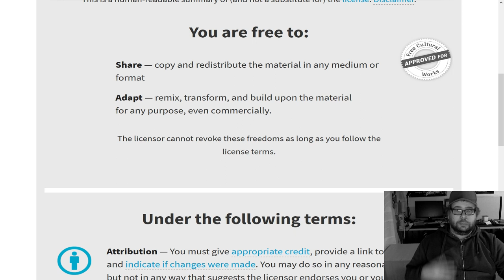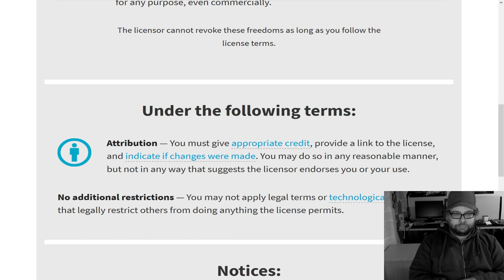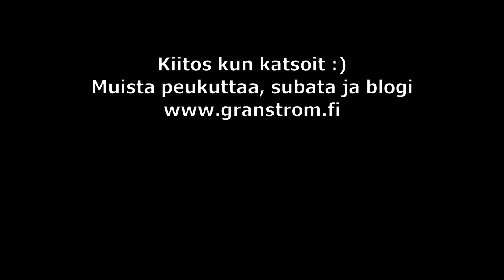Kanavani tekijänoikeudet ja lisenssit ©️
Pohjois-Amerikassa on ollut tekijänoikudellista Youtube draamaa, siellä yksi isompi kanava on hyökännyt pienempien kanavien kimppuun ja jaellut heille Content-ID ilmoituksia, koska väittää näiden pienempien kanavien käyttävän heidän omistamaansa tai luomaansa sisältöä.

Tästä minulle tuli mieleen tehdä video jossa kerron oman kanavani oikeuksista. Minun kanavalla jokainen julkaistu video tullaan julkaisemaan Creative Commons lisenssillä, nyt ja aina.

Ainoana rajoituksena on se että jos videoitani käytetään, tarvitsee alkuperä mainita.

Tämä voi olla monelle esimerkiksi miksejä tekevälle hieman outo asia, itse annan anteeksi moisen lisenssin väärinkäytön jos se tapahtuu vahingossa, esimerkiksi jos jo nimeni tai videon youtube url on teoksen kuvakusessa mainittu.

Lisenssini on siis hyvin yksinkertainen, suunnilleen tee mitä vain, jaa ynnä muuta, jopa kaupallisesti. Mikä tarkoittaa sitä että sinulla on oikeus näyttää vaikkapa täällä Youtubessa mainoksia videoilla jossa on pätkä minun luomaa alkuperäistä sisältöä, minulla ei ole oikeuksia tulla vaatimaan sinun tekemän uuden teoksen kohdalla minkäänlaista rahallista korvausta, ellei siitä olla erikseen sitten aikaisemmin sovittu. ja ei pelkoa, tätä en tule vaatimaan.

Se täytyy sanoa että jos tulen tekemään esimerkiksi kaupallista yhteistyötä jollakin videolla, jonkun sponsorin tai muun yhteistyökumppanin kanssa, nämä videot eivät tule oletusmuotoisesti olemaan CC BY -lisenssin alaisia, koska kumppani ei sitä välttämättä halua, mutta jos sille ei nähdä erikseen ongelmia, niin lisenssi tulee olemaan myös yksittäistapauksissa CC BY.